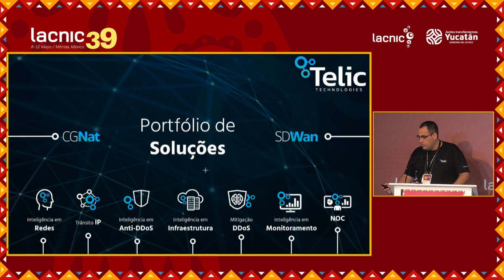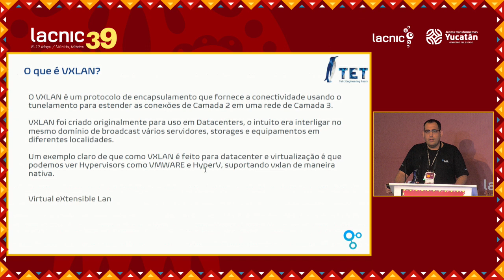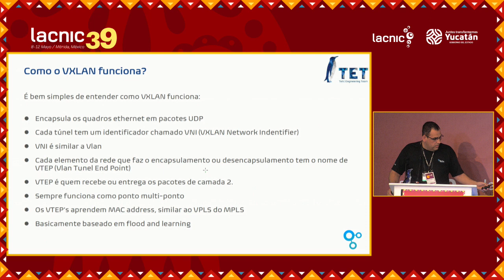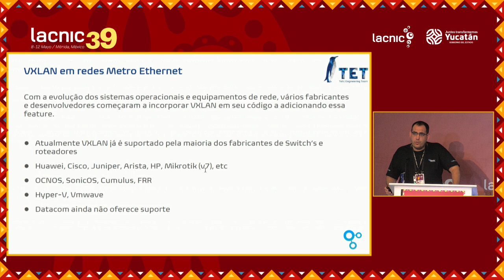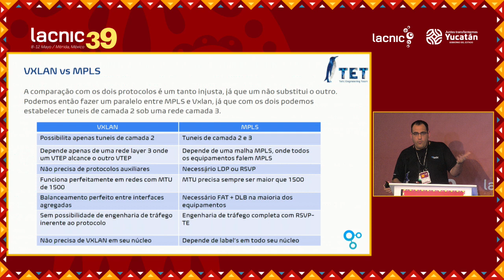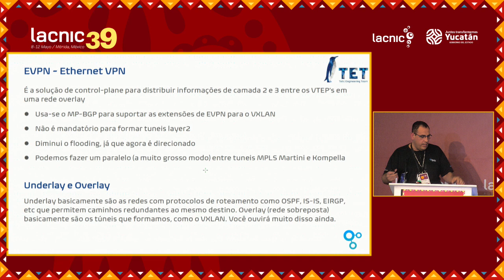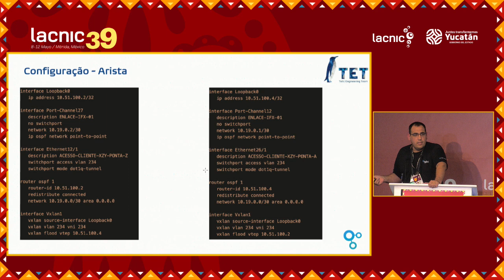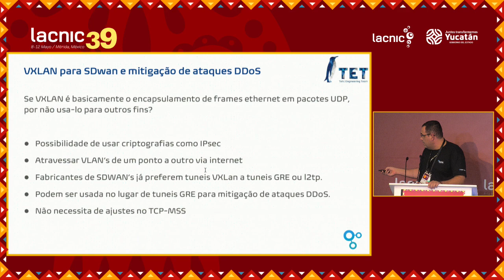VXlan un nuevo modo de hacer metro Ethernet